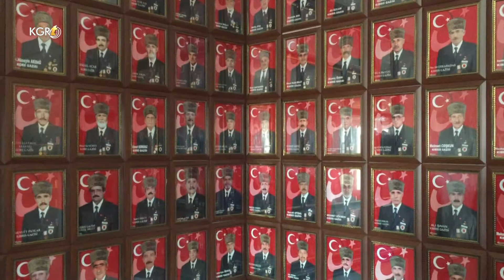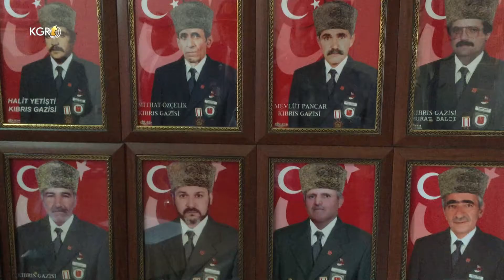Karaman`lı Gaziler`den Barış Harekatına Destek